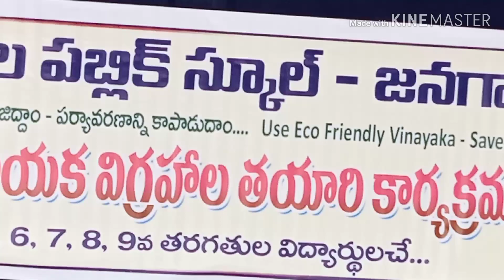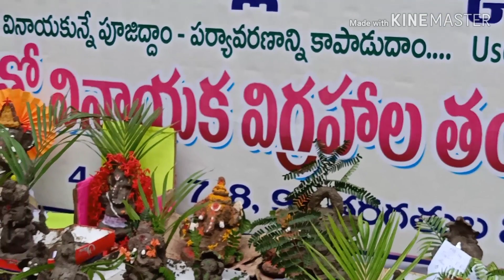Eco Friendly Ganesha Idols made by students....